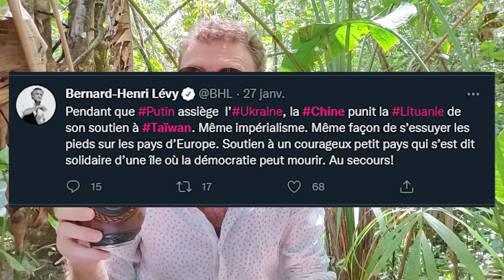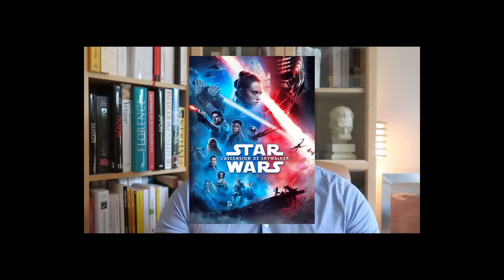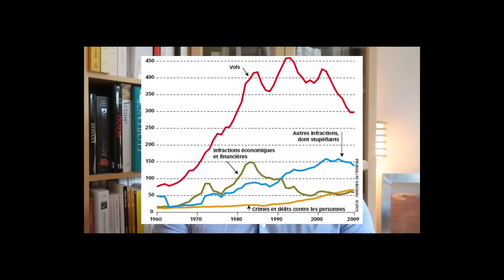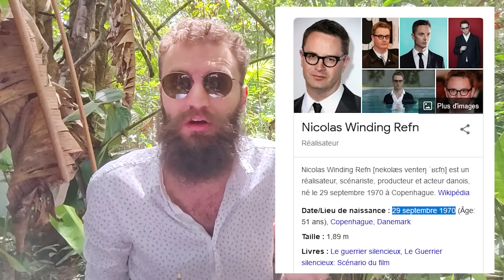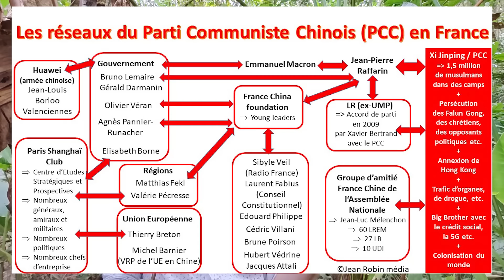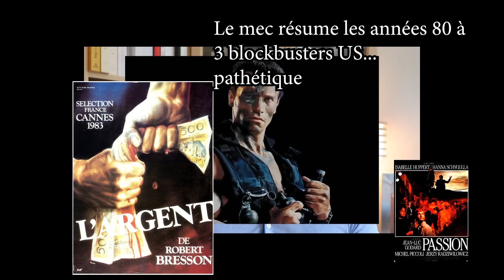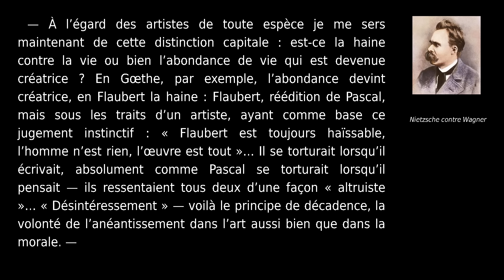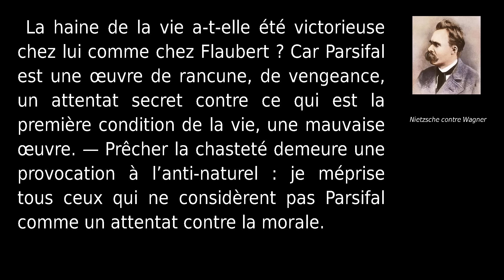Pourquoi la Chine doit envahir Taïwan le plus vite possible (et la France aussi) ?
Aujourd'hui je deviens moi aussi un faquin et je parle d'un sujet que je ne connais pas et dont je me fous totalement juste parce que j'en ai envie. Et ce sujet c'est la géopolitique...

Qui me servira uniquement à aborder certains films chinois et taïwanais que j'aime beaucoup.

Voici donc les films cités avec le minutage (profitez, c'est pas Noël tous les jours) :

00:00 Intro
00:53 Des gens donnent leur avis sur des sujets graves
03:00 La Nostalgie
06:35 Human Remains - Jay Rosenblatt
08:40 Les démons à ma porte - Jiang Wen
13:15 Sous la chaleur du soleil - Jiang Wen
20:00 Licorice Pizza - PTA
22:30 Les Éternels - Jia Zhangke
24:05 Au delà des montagnes - Jia Zhangke
25:50 Vivre - Zhang Yimou
31:50 Épouses et concubines - Zhang Yimou
32:03 Hero/Le secret des poignards volants - Zhang Yimou
32:55 Millennium Mambo - Hou Hsiao-hsien
35:05 The Assassin - HHH
35:40 A Brighter Summer Day - Edward Yang
38:30 Goodbye, Dragon Inn - Tsai-Ming Liang
39:55 La saveur de la pastèque - Tsai-Ming Liang
40:50 Help Me Eros - Lee Kang-Sheng
42:00 Un grand voyage vers la nuit - Bi Gan
46:20 Kaili Blues - Bi Gan
46:57 Les étendues imaginaires - Yeo Siew Hua
48:25 An Elephant Sitting Still - Hu Bo
50:30 Nietzsche contre Wagner - Friedrich Nietzsche
51:45 Michel Ange - Andrey Konchalovsky
57:05 A la folie - Wang Bing